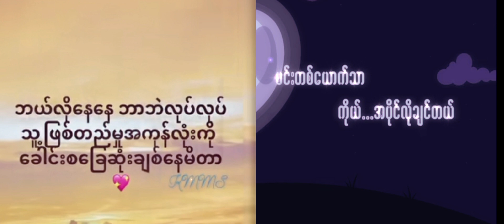အပိုင်လိုချင်တယ် Lyrics (K.Steven)